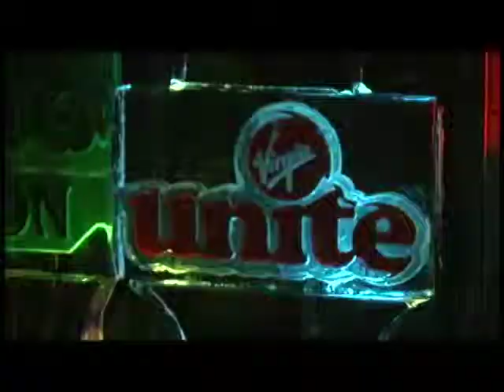'Rock the Kasbah' Red Carpet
Margi Blash interviews Richard Branson, Jewel, Mariel Hemingway, and John Amaechi.